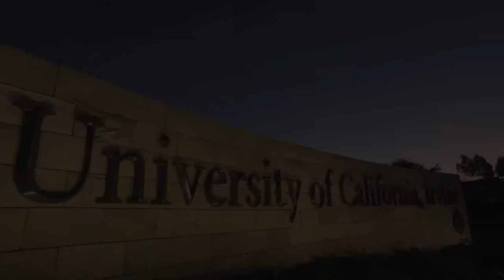The Effective Altruism Club at UCI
Introducing Fall 2020's Effective Altruism Club board members!

We are the Effective Altruism Club (EAC)!  EAC is building the path of altruism by combining the highest quality evidence with careful reasoning to tackle the world’s most pressing global issues. Through our club, we combine the mind and heart to do the most good with what we have, based on utilitarianism.  It is evidenced that everyone will devote 80,000 hours to their career.  EA is a research field designed to help you navigate the path to do the most good.  Our international community includes chapters at Stanford, UCLA, Caltech, Harvard, Oxford, Berkeley, and Malaysia among hundreds more.

This is an opportunity to gain practical skills by taking action in targeted campaigns on campus, such as campaigns to improve animal welfare and reduce antibiotic resistance.

Would you be interested in joining EAC as a member?  If so, please fill out the Sign-Up Drive linked below.  We also have some internship and team leadership positions open.